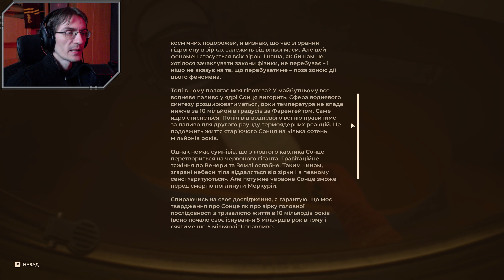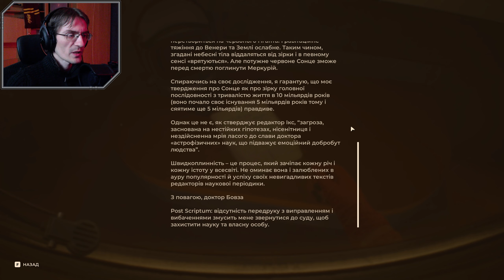МОТОРОШНЕ ВИДОВИЩЕ. По слідам конкурентів ◉ The Invincible №5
Дуже атмосферна та приємна оку гра. Ми - один з екіпажу астронавтів, що досліджують космічні простори та нові світи. Шукаємо ознаки життя на інших планетах та різноманітні мінерали. Втративши слід своєї команди та ще і пам'ять заодно, намагаємося зрозуміти, що сталося на одній із планет одночасно шукаючи сліди виживших.  Приємного перегляду.

При необхідності, особисті повідомлення пишіть мені в діскорд або ж на електронну адресу (знайти її можна на квладці "про канал").